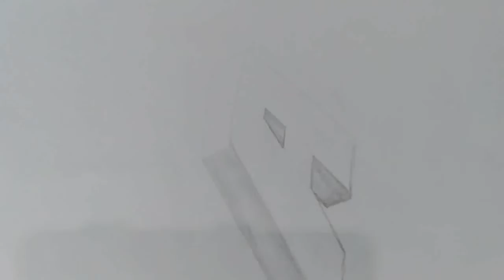How to draw 3D letter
Hi friends, you can learn to draw 3D letters. I used a simple trick in my video so all of you can draw easily.